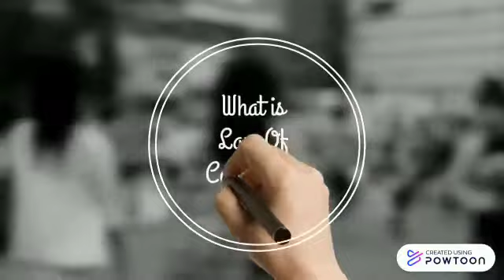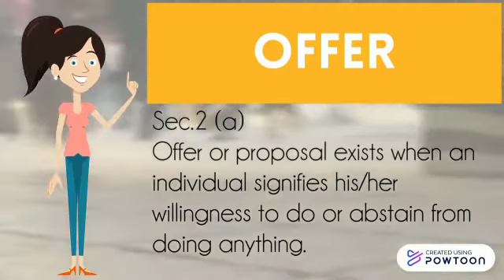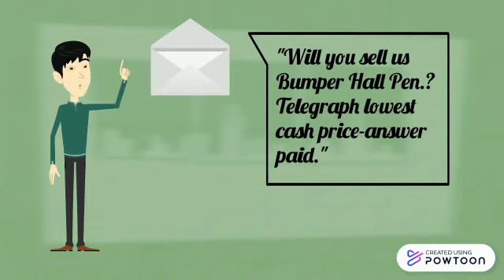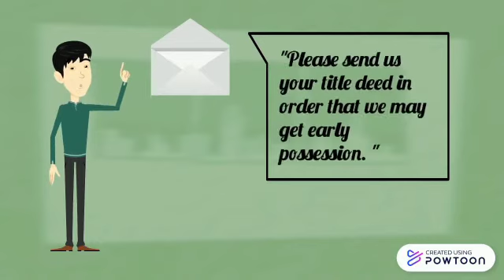LAW OF CONTRACT (OFFER)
BAWB1014 Business Law
Video Assignment Apr 2020
from Kaviraj, Amni, Neena & Ummu
UNITAR Alor Setar